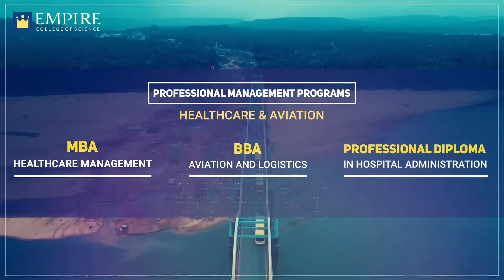Emipre College Science | Best Paramedical College in Kerala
Empire College of Science is Kerala's leading Paramedical College located at Moodal, Kuttippuram, Malappuram.
Empire College offers various work integrated degree courses such as,
MBA Healthcare Management
BVoc. Radiology & Imaging Technology
BVoc Dialysis Technology
BVoc. Food Technology
BVoc Medical Laboratory Technology
BSc Nutrition & Dietetics
BSc Optometry
BSc Medical Microbiology
BBA Aviation & Logistics.
Diploma in Medical Laboratory Technology
Diploma in Radiology &Imaging Technology
Diploma in Dialysis Technology
Professional Diploma in Hospital Administration